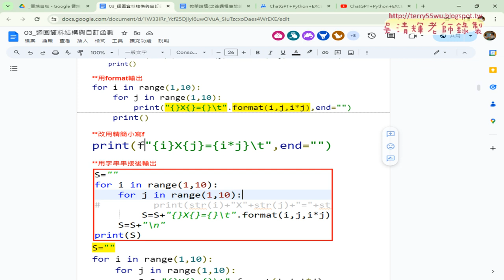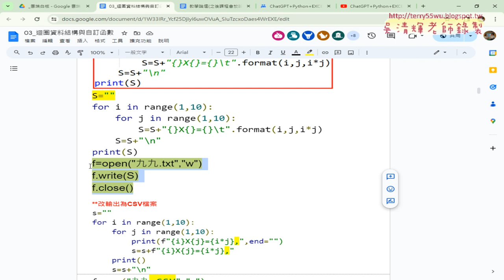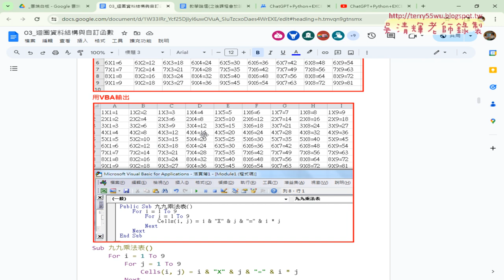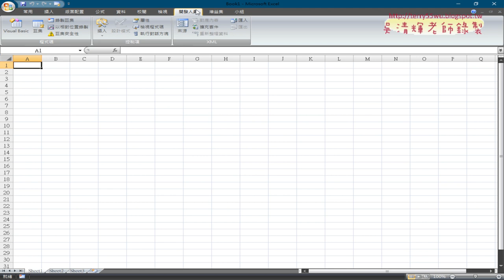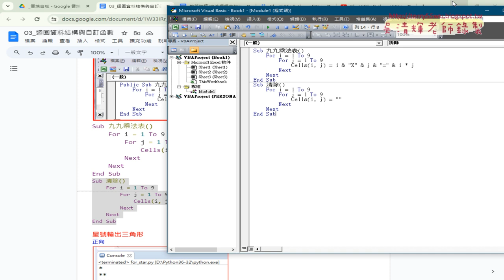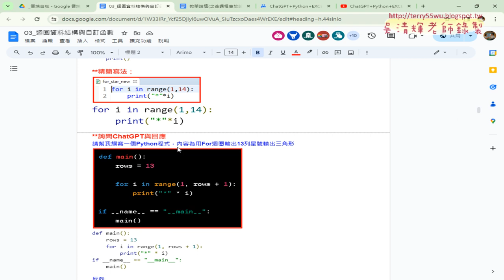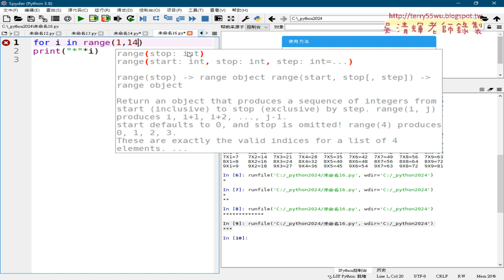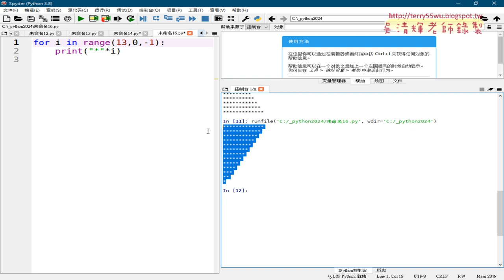03 九九乘法表轉VBA與星號輸出三角形